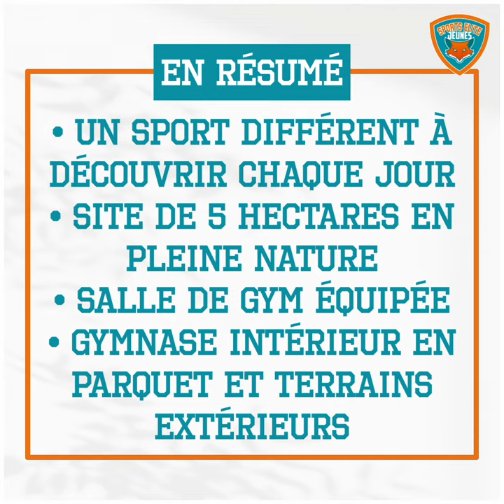SEJ - Multisports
Retrouvez cet été encore chez SEJ nos super stages multisports et progressez dans vos sports favoris ou découvrez-en de nouveaux ! Une incroyable ambiance colo de mini village olympique à découvrir dans nos campus 🥰